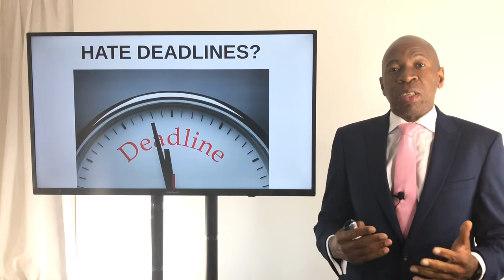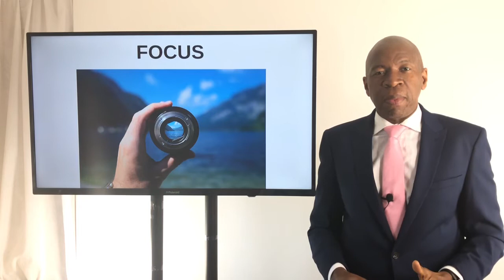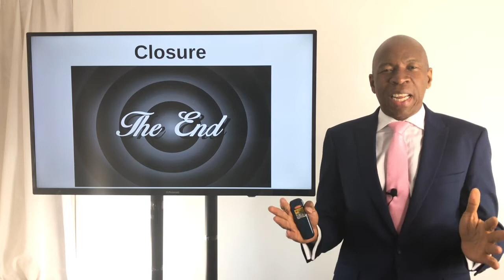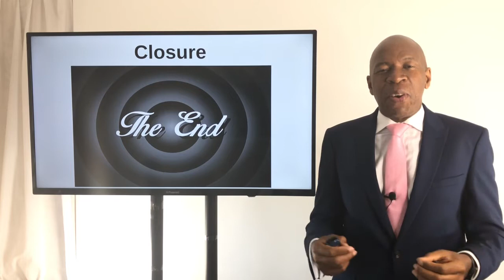“How You Can Use Deadlines To Increase Your Productivity” - Boomy Tokan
Hi there. In this video I want to talk to you about “How You Can Use Deadlines To Increase Your Productivity”. My name is Boomy Tokan. So let's get started.

The first thing I want to talk to you about is that, when it comes to deadlines:

# Hate Deadlines:  a lot of people hate them. Why is that? Well deadlines means you have to complete something. It just puts pressure on you and deadlines are mostly external,

# Love Deadline: The other sector of the society as those who love deadlines, they love deadlines because perhaps they know the benefits of deadlines.

# Create Deadlines:  and there are certain other people who create deadlines, because they are the ones operating on the higher level. They understand that if they can just create deadlines and meet those deadlines, they're going to be much more productive in their life so they actually create deadlines for themselves.

Now, the first benefit of a deadline is that it helps you to:
# Focus. There is nothing that brings you to your seat in your office or in your home to get you to focused on the assignment on hand, like a deadline, you know, you've got to submit a piece of work tomorrow afternoon at 12 noon, you're kind of focused, you're like, you are you practically avoid any kind of distraction, you move things the other way, you stop some activities so that you can focus on this one thing. And when you focus on this one thing then you become much more productive to to finish that single assignment. Okay, deadline is a good thing. It helps you to focus. Secondly, deadline:

# Brings closure: and this is a, you know, thanks, thanks folks kind of the end of a movie. At the end of the movie, guess what? You have to do something else. Either you are going to go from that movie and watch another movie, but you know that this is the end.
Now, how does that relate to deadlines well deadlines helps you to bring closure to an assignment. For many of us, we're working on something, and we just keep tweaking it and keep trying to improve it and keep trying to get it better, keep needing more information. You know what I mean. Keep needing more things.

You can achieve more, because you're focused, you can achieve more, because you put closure to an assignment, and you can get on with the next thing. Then you're going to be able to release more you're going to increase your output increase. Also, the quality of your output increases when you focus on an assignment. It helps you to bring everything you know to bear down on that assignment - to get to focus on in it - that way, you tend to increase the quality of your output.

If you're doing all this stuff. guess what's happening?. You are going to be achieving much more than you thought was possible. So, what you need to do is to go back to the third type of people and - Create Deadlines.

So, if you are not working on artificial deadlines, then you are less likely to fall under that pressure that we all feel to deliver something, but the point I'm making is this. If you create a deadline that you plan to meet yourself that's that is internal motivation right there. That intrinsic because you really want to reach that deadline. If you engage in this type of action that is going to help you focus and  bring closure to some assignments, -  help you to achieve more.

Go ahead right now, and create some deadlines around the work that you are doing, create it yourself. Make it realistic, but do create it.

Question: Here is a question that I have for you. Is there any other way that you use deadlines to achieve more? Please post in the comment box below.

Books: Now, here are two books that I think will help you on the subject of deadlines, productivity and increasing your achievement one of them is “High Performance Habits by Brendon Burchard”, which I really love. Also, the “12 Week Year” This book changed my life and my output, when I read it a couple of years ago. That's such a great book, so make sure you read those two books, and I'm sure that you get more tips on how to increase your productivity.

Let me know what do you use to increase your productivity, or what are the deliberate deadlines that have helped you in the past, we can all learn together!

Boomy Tokan have over 1.7 million views on Quora.com and  is the author of "How to Write Your First Business Plan", "Business Funding Secrets", "Feel the Fear and Start Your Own Business Anyway" plus 5 other best seller books.